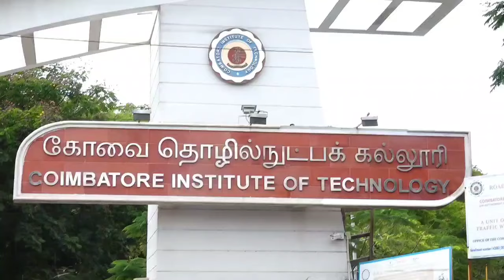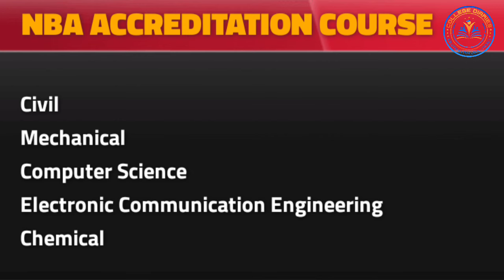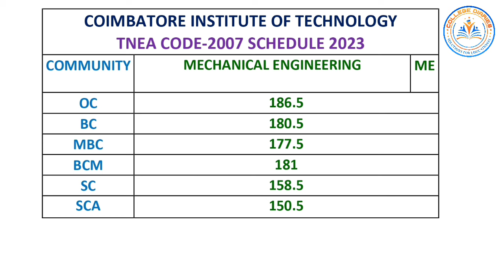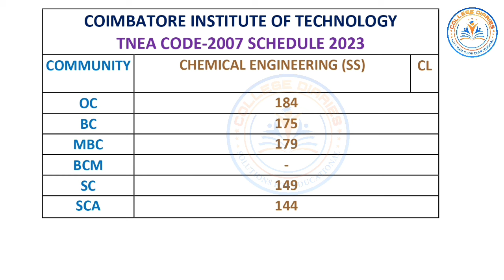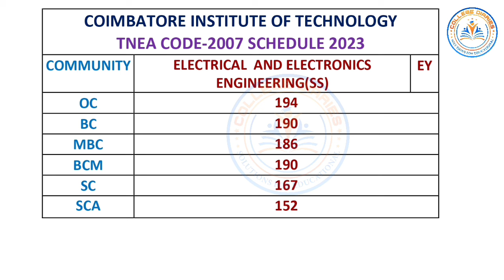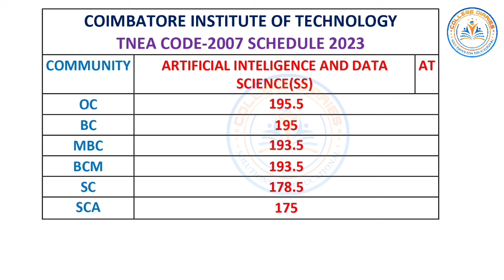🛑Coimbatore institute of technology full review | 2023 closing cutoff | 2024 expected cutoff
00:00 INTRO REVIEW
01:00 NBA
01:25 UG|PG PROGRAMES
02:00 PLACEMENTS
02:20 SALARY
02:50 FACILITIES
03:53 CUTOFF COMPUTER SCIENCE
04:20 MECHANICAL CUTOFF
04:35 CHEMICAL
05:00 CIVIL
05:30 MANUFACTURING
05:40 ELECTRONIC COMMUNICATION
06:00 EEE
06:40 IT
06:56 ARTIFICIAL INTELLIGENCE
TNEA GUIDENCE AND ADMISSION BOOKING 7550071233,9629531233

tamilnadu top college cutoff 2023